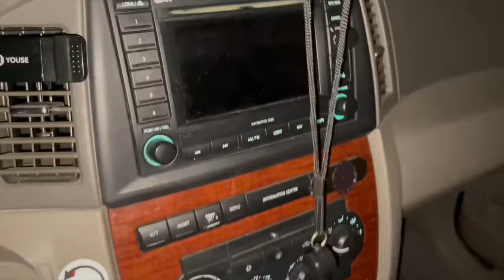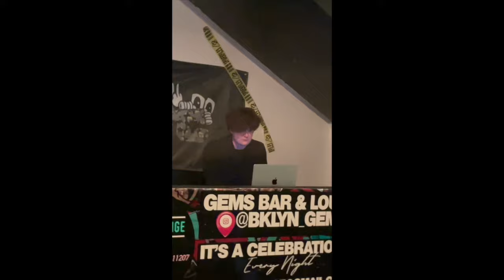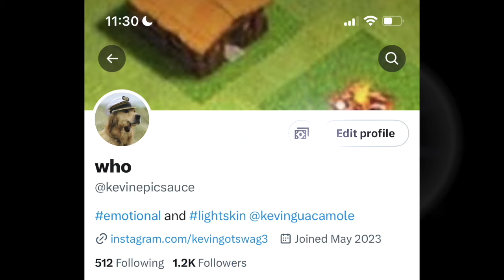the worst nyc vlog ever